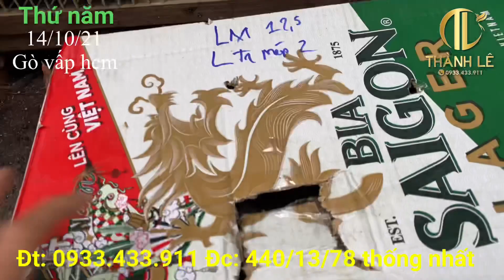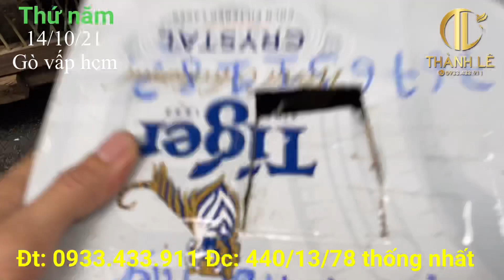Than mép Đăk Nông (2 cặp) lửa trống (2 bé) lửa mái 12,8cm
Địa chỉ: 440/13/78 Thống nhất. F16. Gò vấp
Face book: Hội Chim Cảnh Gò Vấp